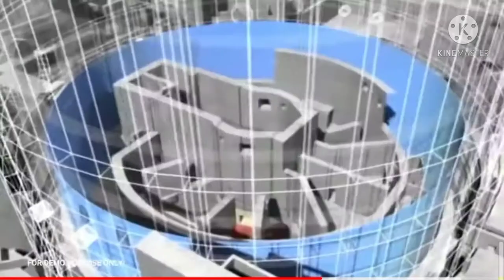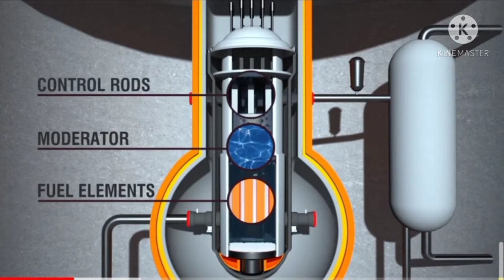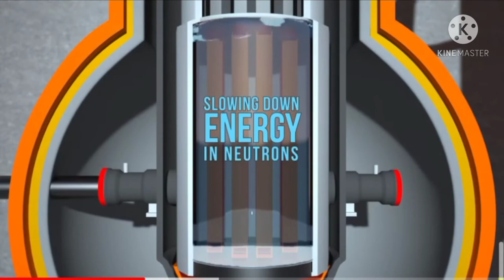//world biggest nuclear power plant in India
hallo guys this is my new video on power plan that plan in india at Maharashtra state so it will be biggest nuclear power plant .

it will be game changer in energy sector let's see